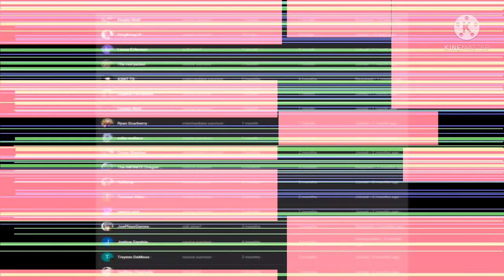what if deku was trained by jiraiya part 2